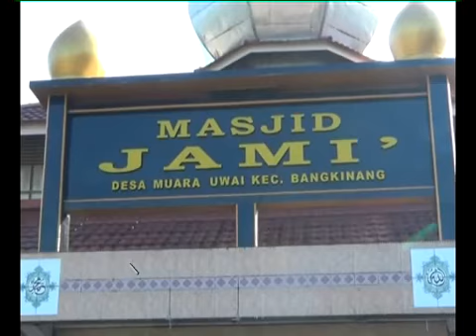GUBRI DAN BUPATI KAMPAR HADIRI TRADISI ZIARAH KUBUR DI KAMPAR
Gubernur Riau Arsyadjuliandi Rachman dan Bupati Kampar, Aziz Zainal minggu pagi menghadiri Tradisi Ziarah Kubur dikecamatan Bangkinang Kabupaten Kampar. Kegiatan dipusatkan di Masjid Jamik desa Muara Uwai ini dilepas secara resmi leh Gubernur Riau